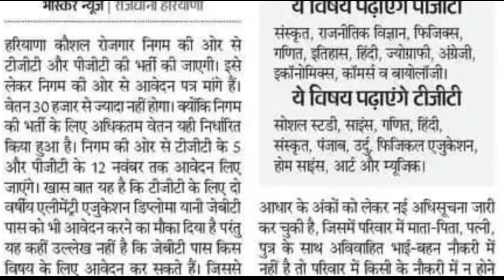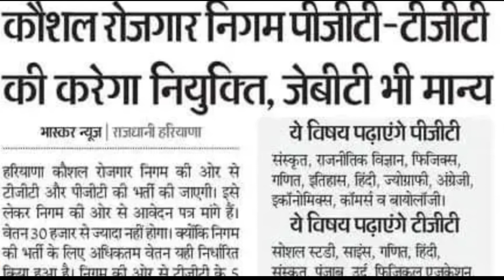JBT भी मान्य - कौशल रोजगार निगम से होगी TGT & PGT अध्यापकों की भर्ती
कौशल रोजगार निगम से होगी TGT & PGT अध्यापकों की भर्ती || Selection Criteria For Recruitment In HKRNL
 hkrn portal.
hrln salary
hkrn recruitment 2022
hrms portal haryana
hrone login
karnal haryana
hkrn alm recruitment 2022
hkrn salary list
grn full form
How to apply for HKRN TGT Recruitment 2022?
What is the last date to apply for HKRN TGT Recruitment 2022?
Haryana Kaushal Rojgar Nigam Website
Haryana Kaushal Rojgar Nigam Notification PDF
Haryana Kaushal Rojgar Nigam Apply Online
Haryana TGT form
haryana pgt form
HKRN pgt form
HKRN TGT form
HKRN Vacancy
Kaushal Rojgar Nigam Registration
Haryana Kaushal Rojgar Nigam Login
hkrn hkrnl haryanakoushalrojgarnigam thewisdomclasses russiaukrainewar russia russianHRKN पर टीजीटी tgt और पीजीटी pgt अध्यापकों को क्या मिलेगी सैलरी।किस जिले को कितने पैसे मिलेंगे।
dakkhinishaili avm murtikla#tgt​tgtpgt​haryanatgtform
haryana kaushal rojgar new up
HKRNL Fresher भर्ती 2022 | हरियाणा में निकली बंपर भर्ती | कौशल रोजगार निगम में 7000 पदों की स्टार्ट